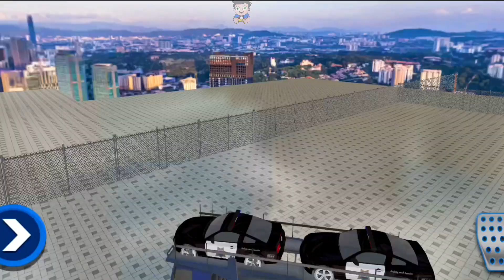US Cop SUV Patrol Chase Driving - Police Car Drift in The City Simulator - Android GamePlay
↓ More Information & App Download ↓
➔ Game Developer : GY Studios
➔ Drive your police car inside the streets of the big city crowded with cars to protect civilians from criminals and dangerous drivers with the best police drift game ever, watch the criminals on your car's radar and destroy their cars, Upgrade your car engine to make it faster and modify its shape as you like Police Car Drift game is the most realistic Police Drift game and is compatible with all devices - A large open world full of details with freedom of movement - Realistic driving and chasing - Cars are tuned for drifting and chasing - All cars and interiors are realistic - Control is easy and realistic - Driving from realistic car interior - Miscellaneous missions - car engine tuning - Modify the car’s shape, add a bumper and lights